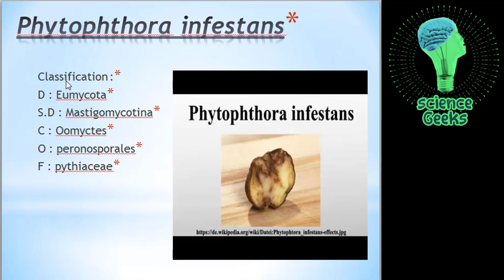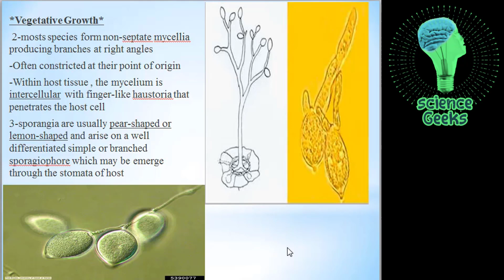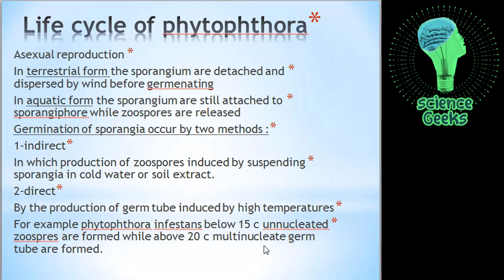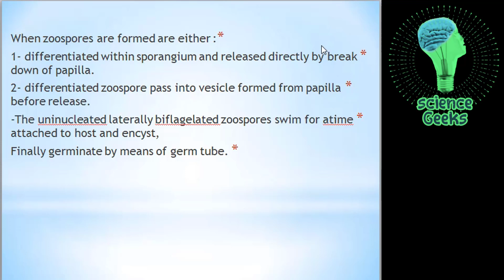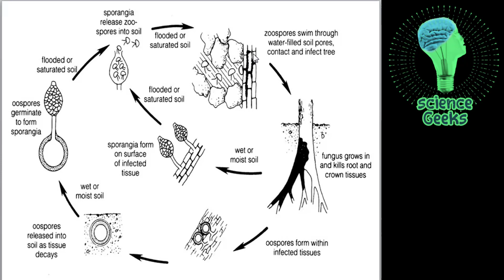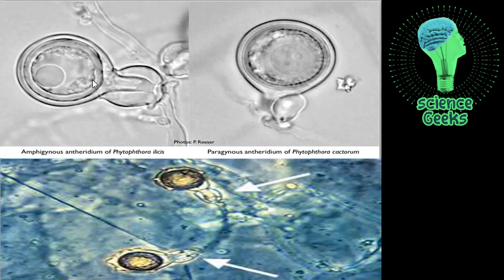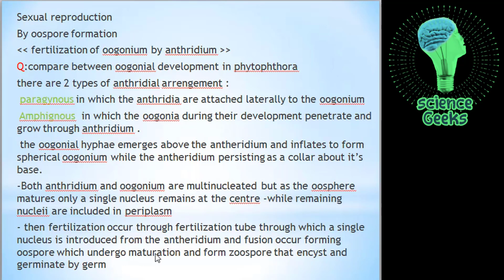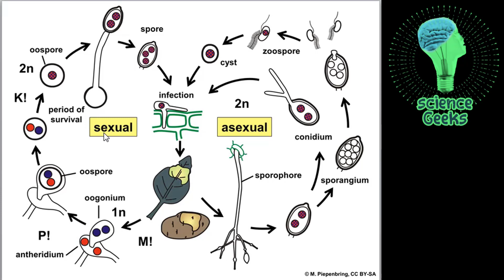سلسلة محاضرات كورس علم الفطريات | محاضرة 13 (Phytophthora Infestans)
قناة علمية تهدف الى شرح كورسات علمية وطبية في مختلف التخصصات مجانا.